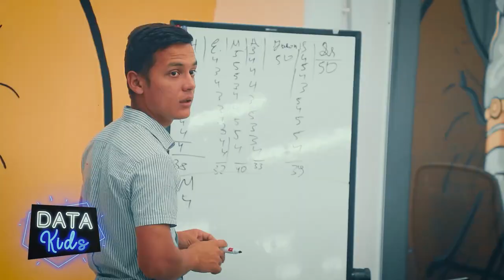💰Фарзанд учун қилинган энг яхши сармоя бу унинг билими учун қилинган сармоядир!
"DATA kids" лойиҳасининг "Веб дастурлаш" курси ўқувчиси Исломбек Комулжоновнинг онаси Сапура Сатторова "DATA" ўқув маркази ҳақида ўзининг илиқ фикрлари ва фарзанди Исломбекдаги ижобий ўзгаришлар ҳақида айтиб ўтди.